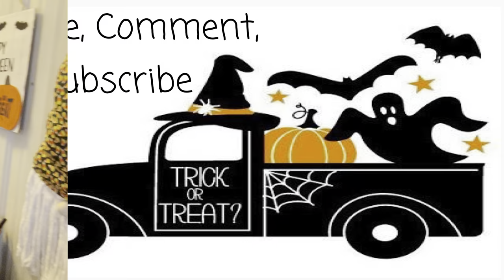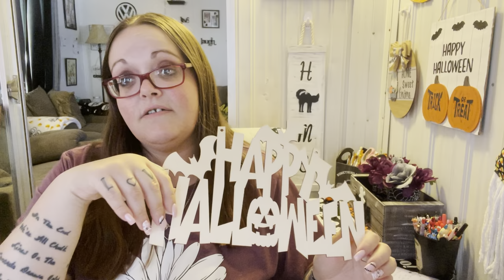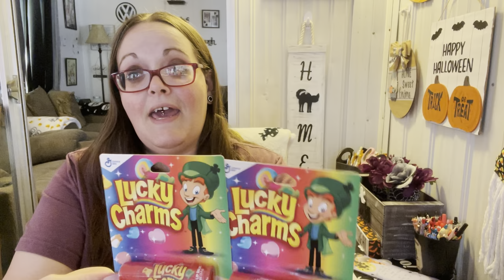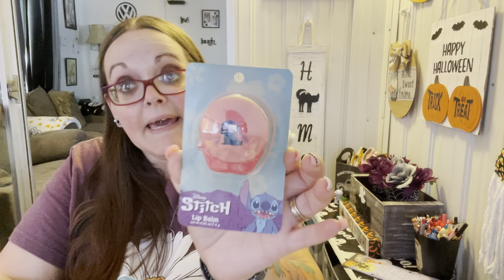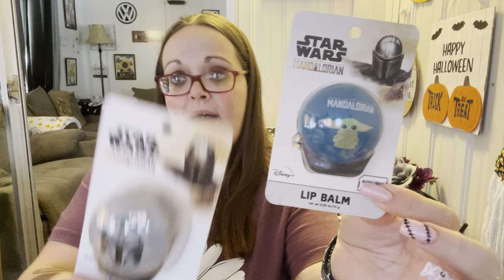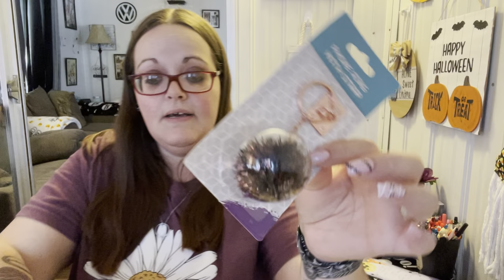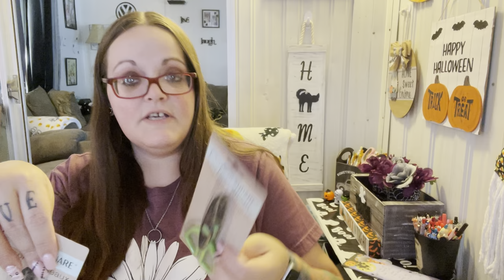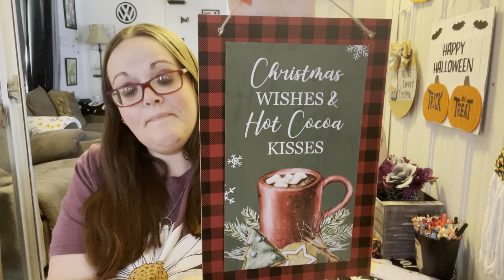🤍Dollar Tree Haul🤍